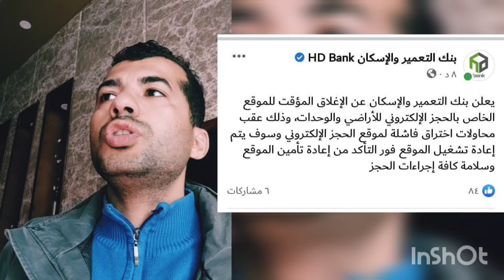اختراق موقع بنك التعمير والاسكان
غدا  الخميس ٢٣ فبراير الساعة ١٠ ص هايفتح موقع بنك التعمير والاسكان الحجز لطرح اراضي الاسكان المتوسط وكذلك المميز
وده هايكون للناس اللي كان عندهم مشاكل في أستمارتهم، وتم ألغاء الحجز لهم
بكرة للناس اللي كان عندهم مشاكل في حجزهم السابق في المرحلة التكميلية لاراضي مدن الصعيد متوسط ومميز
الجديد لا
الجديد موعده يوم ٢٧ فبراير  لحجز قطع اراضي الاسكان المميز.
والمتوسط موعده كمان هو ٢٨ فبراير للناس اللي دفعت مقدم الحجز حتي تاريخ ١٦ فبراير
 المتقدمين الجدد تاريخ حجزهم كما هو يوم ٢٧ فبراير للمميز، ويوم ٢٨ فبراير للمتوسط
يارب يكون كلامي بسيط ومفهوم ويدخل الدماغ بسرعة ☺️☺️☺️
 تم أضافة ٣٠٩ قطعة لطرح المتوسط وبيانهم موضح في الجدول المرفق.